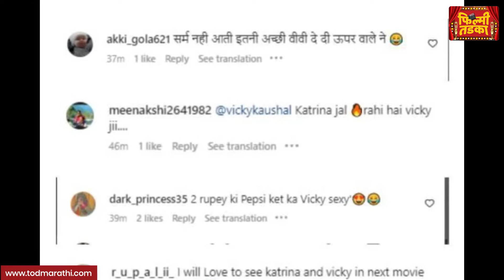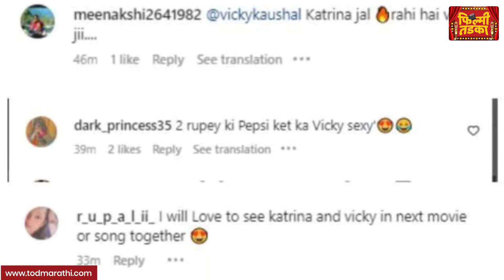Viral Video | विकी कियारा, बाथटब आणि Romantic सीन... | Vicky Kiara Advani Movie | Govinda Naam Mera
फिल्मी तडका : Vicky Kiara Advani Movie | Vicky Kaushal | विकी कौशल | Kiara Advani | कियारा आडवाणी | Kiara Advani And Vicky Kaushal | Bollywood | Govinda Naam Mera

बॉलिवूडमधील अभिनेता विकी कौशल सद्या लोकप्रियतेच्या शिखरावर आहे. दुसरीकडे अभिनेत्री कियारा अडवाणीही एकामागोमाग एक हिट चित्रपट देत आपली एक नवी छाप बॉलिवूडवर सोडत आहे. अशातच बॉलिवूडमधील हे दोन्ही लोकप्रिय कलाकार लवकरच एकत्र स्क्रीन शेअर करताना दिसणार आहेत. दोघेही 'गोविंदा नाम मेरा' या चित्रपटात एकत्र झळकणार असून त्यांच्या चित्रपटातील दुसरं गाणं  प्रदर्शीत होणार आहे. मात्र सद्या या गाण्याचा प्रोमो व्हिडीओ समोर आला असून व्हिडीओ चांगलाच व्हायरल झाला आहे.

TODMarathi